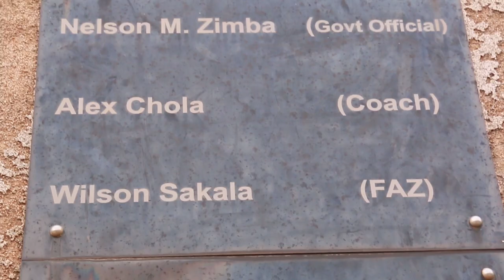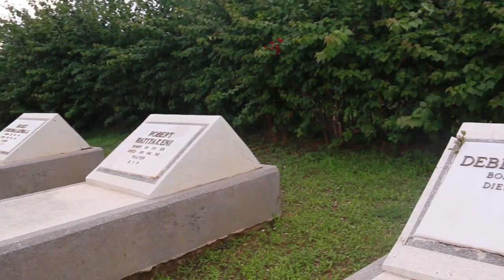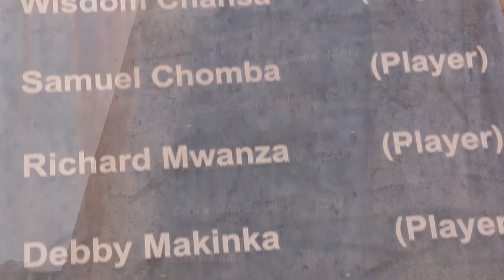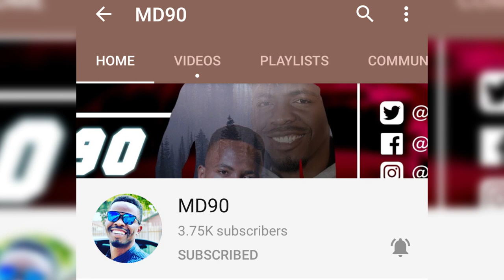The SADDEST STORY In Zambia!